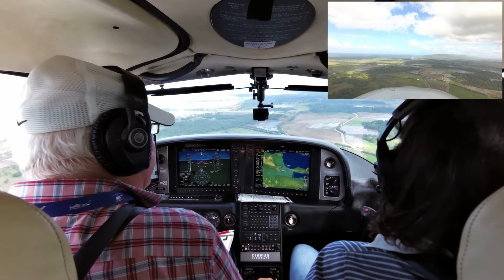Cirrus, rain and clouds.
My last flight of 2018.